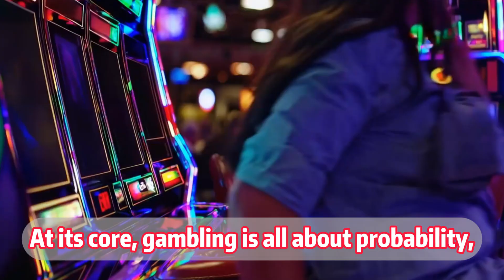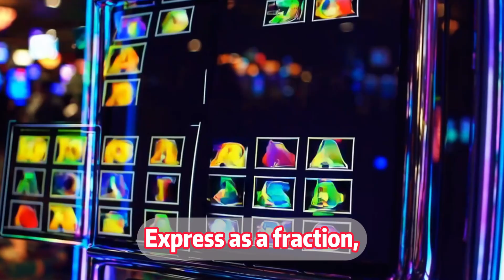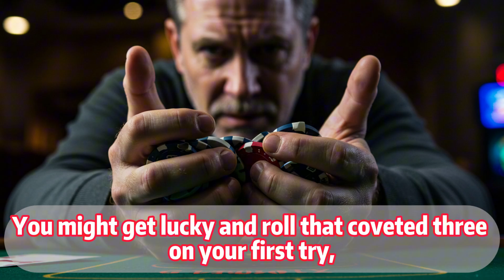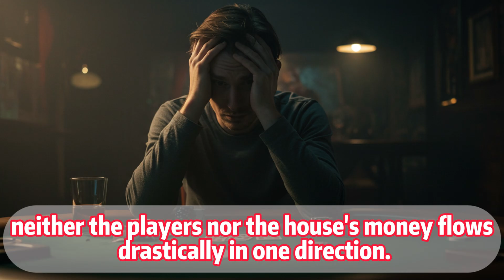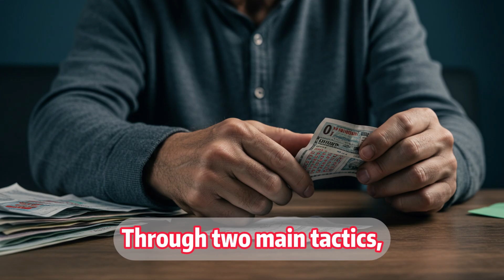Why 90% of Gamblers Lose: The Casino’s Secret Weapon！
Welcome to TTAG, a channel for sharing gambling stories. We hope that everyone will have a deeper understanding of gambling after watching!

Have you ever stepped into a casino, lottery booth, or online betting site with your heart pounding, believing that one lucky spin or one perfect roll could change your life forever? That feeling—the rush of adrenaline, the illusion that Lady Luck is on your side—is exactly what casinos are built on. But behind the flashing lights and glamorous promises lies an unshakable truth: “nine out of ten bets lose.”

This video reveals why the house always wins, not because of magic or fate, but because of cold mathematics and psychology. At the core is the Law of Large Numbers, a principle that guarantees casinos profit in the long run, no matter how many individuals win or lose in the short term. Every dice roll, roulette spin, or lottery ticket might feel random, but it all funnels back to one designed outcome: the player’s steady loss and the casino’s eternal edge.

We’ll break down the key concepts—probability, odds, win rate, expected value—and show how they work together to form the invisible trap you step into whenever you gamble. That “lucky streak” you chase is just short-term volatility. Over thousands of bets, probability always wins, and the expected value of nearly every game is less than one—meaning your money will drain away with certainty.

Casinos masterfully exploit this math. Sometimes they lower the win rate, like in dice games where “triples” give the house an extra edge. Other times, they slash the payout odds, so even when you do win, the reward doesn’t match the risk. Combine these tactics with the sheer number of players and bets happening every second, and the Law of Large Numbers locks in their profits like clockwork.

That’s why so-called “gambling gods” are quickly blacklisted. Even when someone wins by skill or loophole, the casino knows it’s just one anomaly in millions of spins, and their moat of probability always closes the gap. In reality, you’re not playing against luck—you’re up against centuries of math and psychological design.

So, is there a way to win? The harsh truth is no—not in the long run. The only way to come out ahead is to see gambling for what it truly is: entertainment with a price tag. If you set a budget like you would for a concert ticket, enjoy the experience, and walk away when it’s gone, you’ve bought a night of thrill. But the wisest win is never sitting at the table in the first place.

In this video, we’ll uncover the hidden mechanics of probability that make casinos unbeatable and show why the ultimate strategy is not about beating the odds but about keeping your reason—and your money—intact.